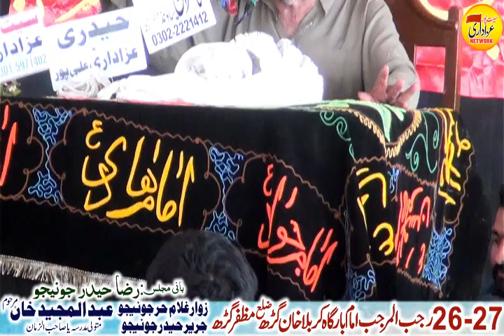Zakir Haji Khadim Hussain Ghaghri || 26 Rajab 18 February 2023 || Khan Garh Muzaffar Garh